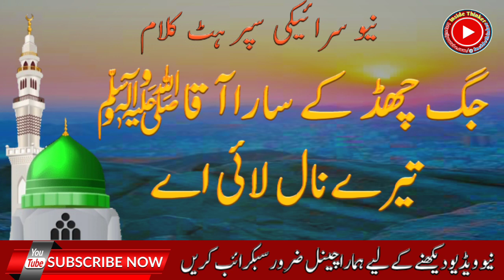Sari umar di aeho kamai ay 1k views || By Abdull qayyum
Inside thinker is a complete informative and historical YouTube channel you can watch